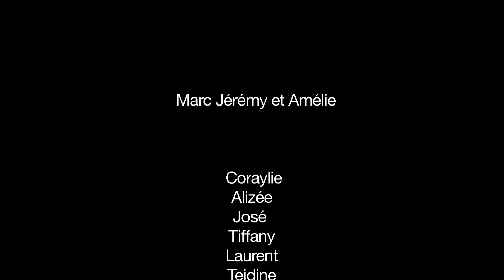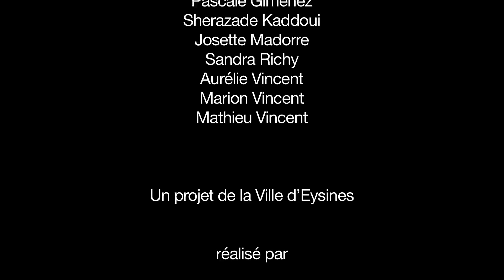EYSINES TV – saison 1 / épisode 1 " La Panne "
« Eysines TV », la série dont vous êtes le héros !
Une web-série de fiction, une série de films courts, de petites aventures drôles … ou pas.
Une série réalisée à Eysines (33). Avec ses habitants !
Projet artistique et participatif de la ville d’Eysines, « Eysines TV » propose une série, composée de 3 saisons de 5 à 6 épisodes au format très court de 6 mn.
D’Asques et D’Ailleurs, spécialisée dans la mise en place de projets vidéos participatifs, accompagne les Eysinais dans l’écriture et la réalisation de cette web-série faites maison.

Avec la complicité de L’Eycho la Forêt et les habitants du quartier du Grand Louis/Argilières.

Le scénario de départ : une équipe vidéo arrive à Eysines pour tourner un reportage qui sera diffusé sur la chaîne de télévision locale, « Eysines TV ». Mais rien ne se passe comme prévu. Heureusement, l’équipe recrute des stagiaires efficaces qui vont reprendre les choses en main et réaliser le reportage à sa place.